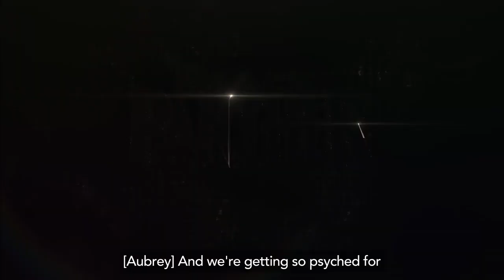Cloak and Dagger | Black Panther Tv-Spot